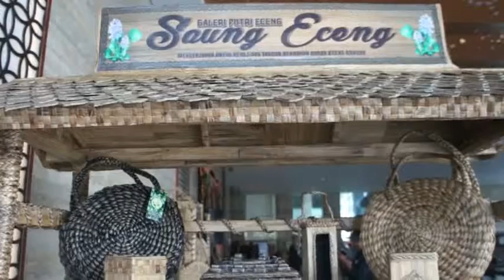KERAJINAN ECENG GONDOK KARAWANG PUNYA NILAI TINGGI